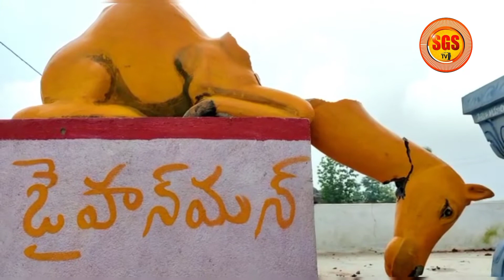మన్యం జిల్లా*అంజనేయ స్వామి ఆలయంలో ఒంటె విగ్రహాన్ని గుర్తు తెలియని వ్యక్తులు ధ్వంసం